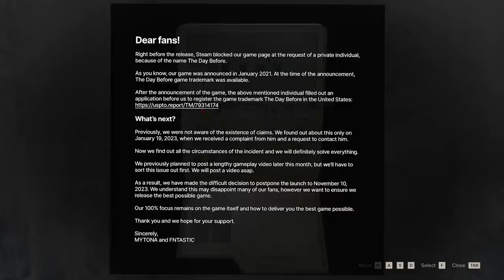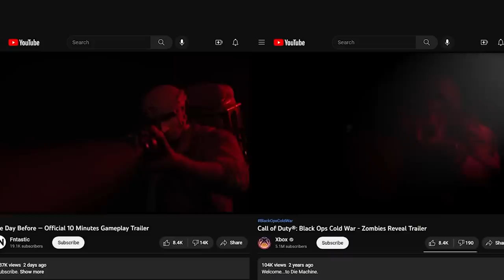Ta COMPLICADO pra esse JOGO! Plágios, Adiamentos e Downgrades! - The Day Before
The day before é complicado!

➤ PSN: hadessama94

00:00 Resumo dos problemas do jogo
04:16 Plagiando outros jogos
07:22 O que esperar?